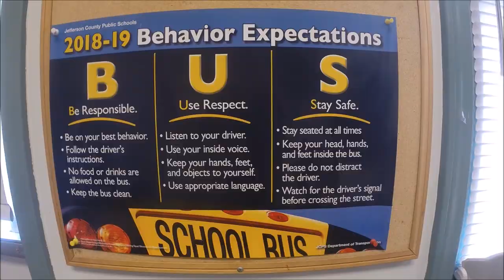School Bus Life Bus Rules Song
Of course, if Miss Hood is teaching, there's going to be a song. She says to feel free to use this on your bus. Her kids love it (elementary . . . that is. Older kids just look at her and wonder how she ever passed her CDL.) Enjoy.